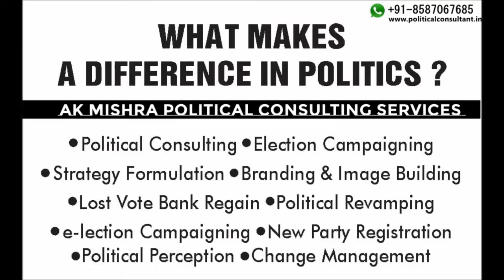POLITICAL CONSULTING | Business Consultant In India